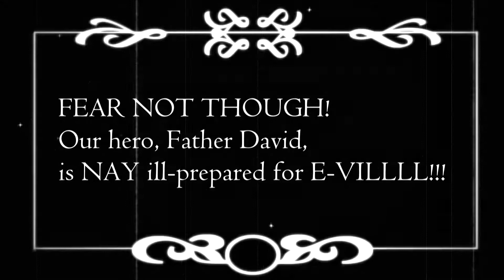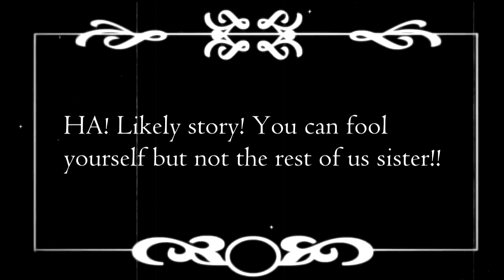10 Year Anniversary Bonus Material